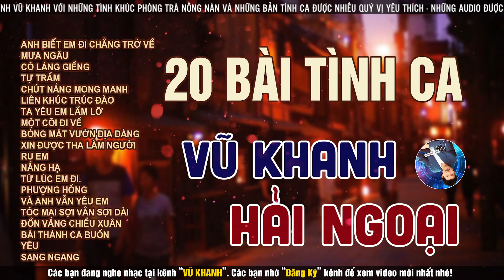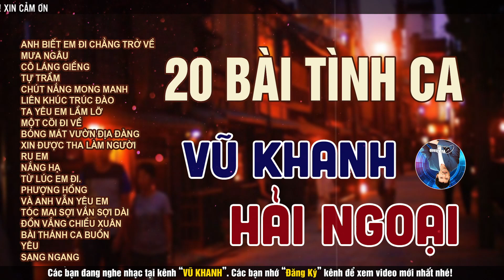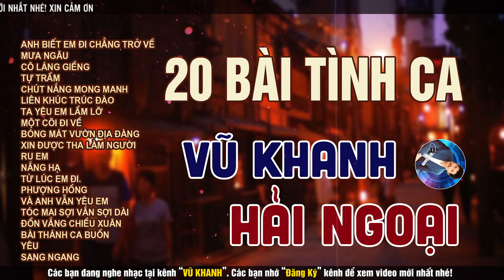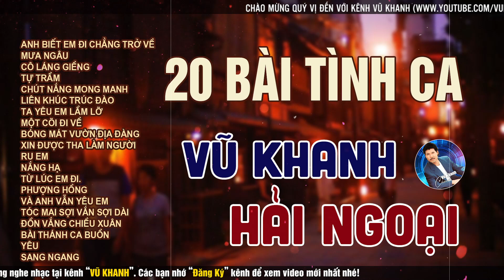Nhạc VŨ KHANH - 20 Bản Tình Ca Phòng Trà Lãng Mạn Nhất - Những Tình Khúc Xưa Vũ Khanh Chọn Lọc